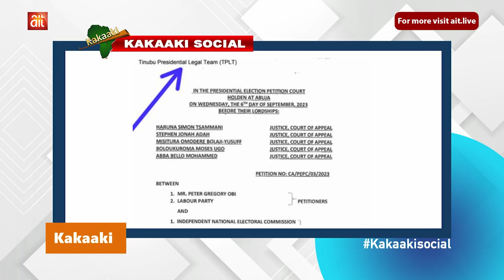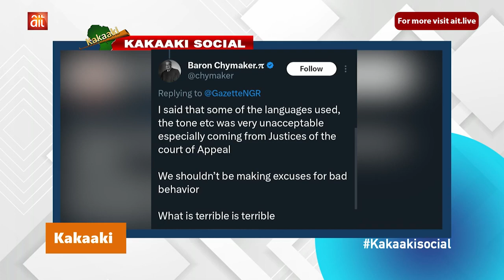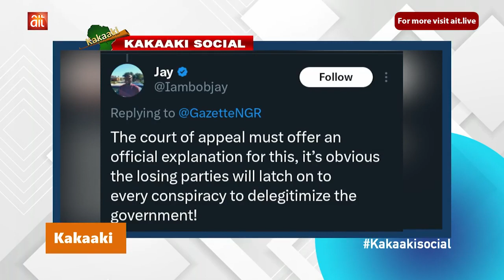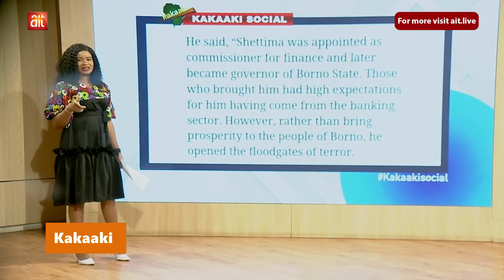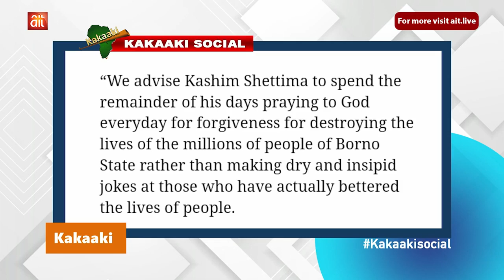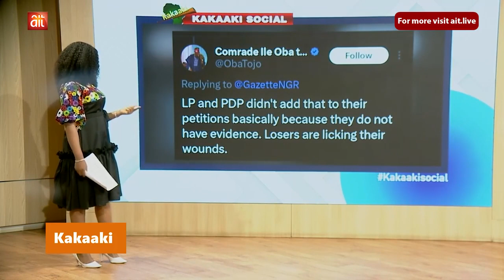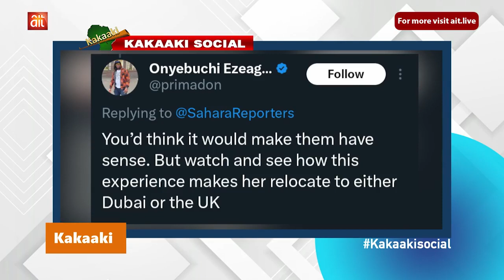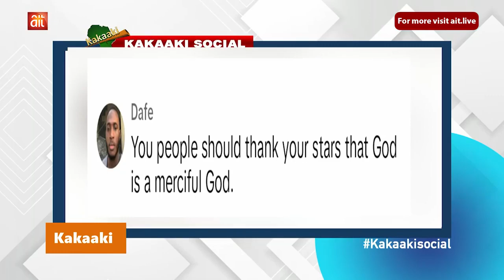Atiku accuses Shettima of sponsoring terroris | 'Pastor' prays Yahoo Boy's "stubborn clients" pay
Atiku replies Shettima,  accuses him of opening Borno up for terrorism || Reactions trail Tinubu Lawyers Header on PEPC judgment CTC || Bauchi Governor's wife trapped in muddy road || 'Pastor' prays Yahoo Boy's "stubborn clients" pay